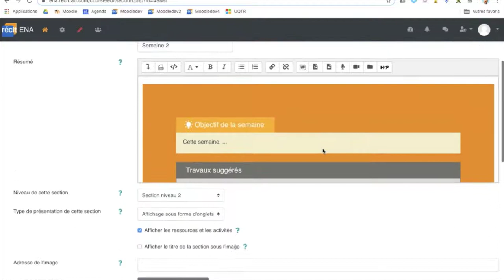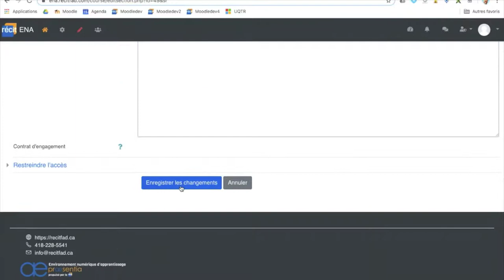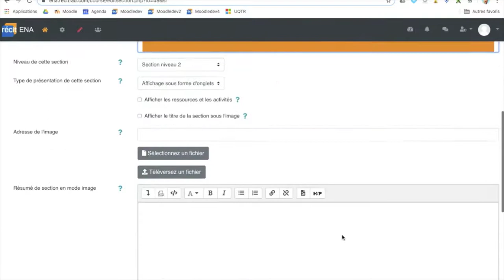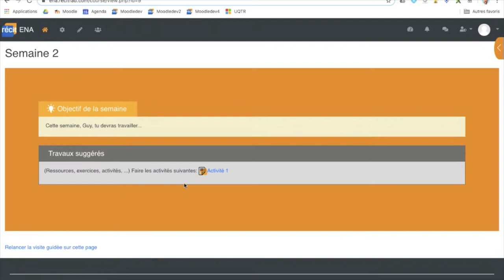Textes et balises d’intégration à l’aide de l’éditeur de base Atto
Cette capsule présente l'utilisation de l'éditeur de base Atto de Moodle.